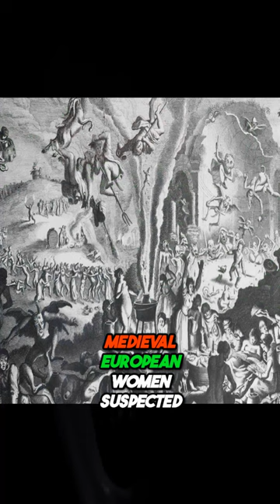Pumpkins and Witches classic off Halloween. !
Halloween's Secrets: From Turnips to Pumpkins" - Explore the mystical evolution of jack-o'-lanterns and Halloween's colors. Unveil the allure of the rare full moon on Halloween. Delve into the witch and broomstick legend. Stay curious, discover hidden wonders!